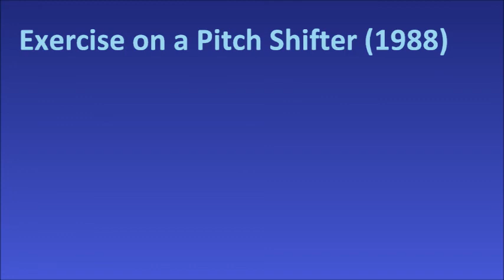Exercise on a Pitch Shifter (1988)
Recorded: Saturday 9 April 1988 using a Tascam TEAC 244 four-track portastudio

Keyboards used: Ensoniq Mirage running through a Boss RPS-10 Digital Pitch Shifter/Delay